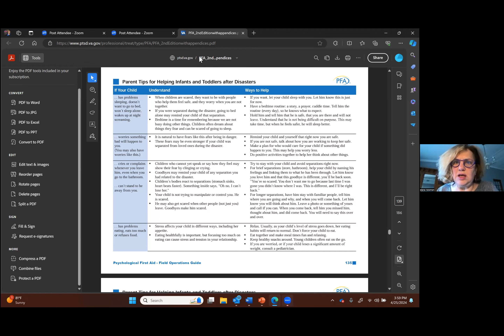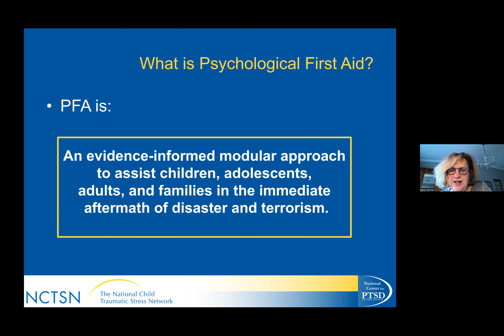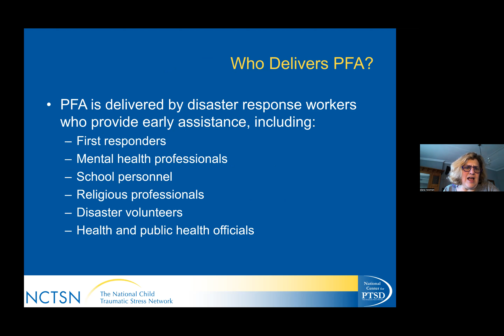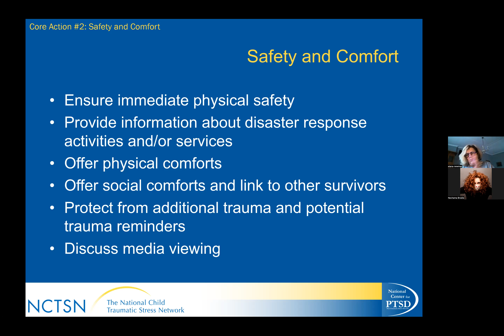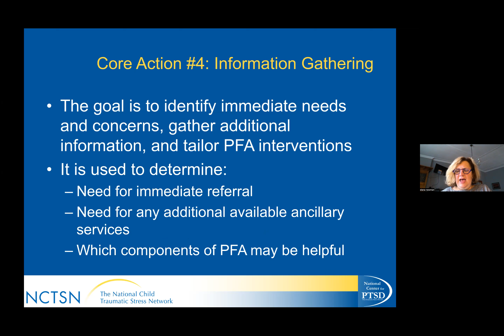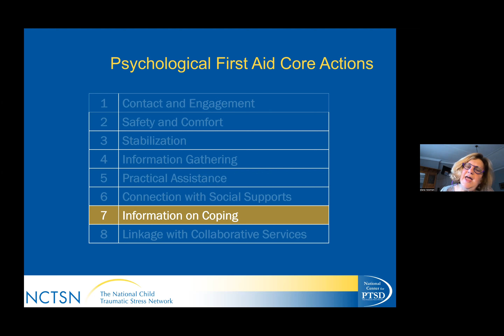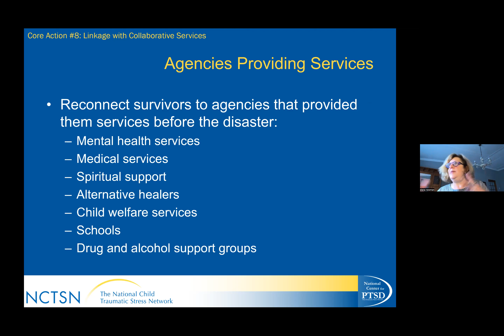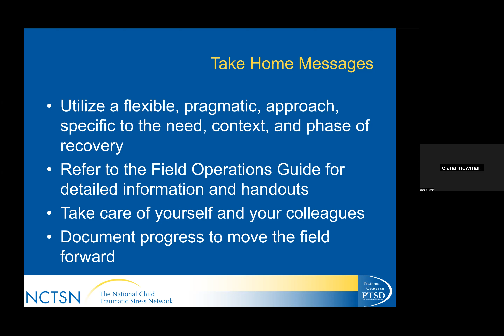WCJ Webinar - Psychological First Aid for First Responders with Prof Elana Newman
In one of the first integrated workshops of its kind, the Wits Centre for Journalism (WCJ) recently hosted a training session for journalists, justice officials and emergency workers from across Gauteng, looking to impart skills that can help first responders improve mental resilience during and in the wake of traumatic incidents.

To lead the discussion and training, the WCJ welcomed trauma expert Professor Elana Newman, a Professor of Psychology at the University of Tulsa and Research Director at the Dart Center for Journalism and Trauma (Columbia University). Following the event, Prof Newman joined WCJ lecturer Dr Nechama Brodie for a follow-up discussion looking at psychological first aid for first responders in detail. In this webinar, she gives a variety of useful tips on how one can improve psychological first aid and mental resilience when facing or reacting to traumatic incidents.